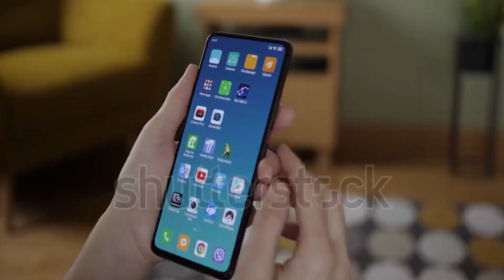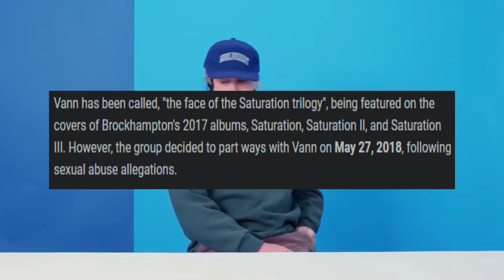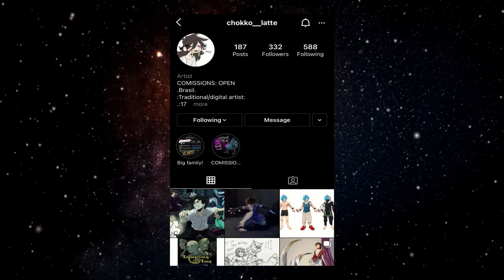Why Brockhampton was FORCED to break up...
So after 12 long and very annoying years, the beloved group is finally hanging it up and going their separate ways. But for what it's worth, we've gotten some timeless bangers such as "Tokyo", "New Orleans", and "Bankroll". So thanks guys for making my final high school days some of the best days ever.

Brockhampton
Brockhampton The Family
Brockhampton Big Pussy
Brockhampton Big Pussy Reaction
Brockhampton Big Pussy Music Video
Brockhampton Big Pussy First Impressions
Brockhampton Breaking Up
Brockhampton Interview
Music
Hip Hop
Kevin Abstract

I OWN THIS VIDEO, JUST LET ME BECOME THE 14TH MEMBER.